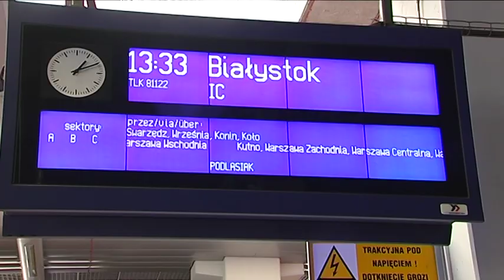"Baną" na mecz. Kiedyś to była codzienność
Piłkarze Kolejorza do Białegostoku na mecz z Jagiellonią udali się pociągiem. Podróże "baną" na ligowe spotkania wspomina Janusz Gogolewski.